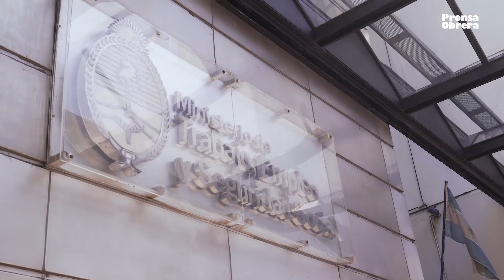Jornada piquetera // Acampe en Desarrollo Social y movilización al Consejo del Salario Mínimo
En el día donde se reúne el Consejo del Salario, que actualizará el Salario Mínimo, Vital y Móvil, piqueteros y organizaciones sindicales y políticas de izquierda movilizaron al Ministerio de Trabajo en CABA, y en todo el país, en reclamo por una recomposición general de los salarios, contra la pauta oficial ajustadora del 40% y los estragos de la inflación sobre los ingresos de las familias obreras.

Miles de trabajadores desocupados acamparon durante toda la noche ante las instalaciones del Ministerio de Desarrollo Social y se sumaron, luego, a la movilización al Consejo del Salario, junto al sindicalismo combativo que, en su reciente plenario del sábado 5, resolvió manifestarse contra la política oficial de anclar los salarios detrás de la escalada de los precios.

En la previa al comienzo de la reunión del Consejo, los manifestantes presentaron un petitorio ante el Ministerio de Trabajo reclamando la duplicación del salario mínimo.